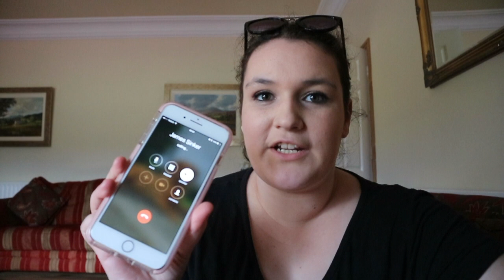Let's Play Baseball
Hey Guys,

welcome back so todays video was basically what i do anytime i see my friends, we literally go out and play. you get to see my little dogs again in this, my cocker spaniel sadly passed away last week :(

anyways enjoy the video and see you soon!!!

Follow us all on Instagram